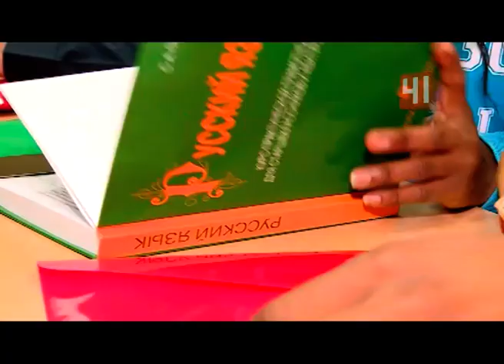Экзамен по русскому для иностранцев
Языковые барьеры разрушили:  в Екатеринбурге прошла олимпиада по русскому языку  среди иностранных студентов

Знания демонстрировали 200 человек из 70 стран мира.

Все флаги в гости к нам. Так далеко вглубь России многие иностранные студенты еще не забирались. Вьетнам, Румыния, Кот-д’Ивуар, Казахстан – география участников Олимпиады впечатляет. Все они приехали на Урал, чтобы показать, насколько хорошо знают русский язык. Студенты из Китая и Малайзии всю минувшую ночь провели над сборниками отечественных классиков. За минуты до начала студенты из Конго не выпускают из рук учебник по русскому – повторяют склонения. Именно они даются будущим нефтяникам труднее всего. А вот для местных преподавателей настоящая китайская грамота - это имена иностранных студентов. Олимпиаду среди студентов, для которых русский язык стал вторым родным, в Екатеринбурге проводят впервые. За партами учащиеся уральских, сибирских и московских вузов - всего 200 уроженцев 70 стран мира. Сперва участники пишут сочинение - час иностранцы рассуждают о том, как важно учиться на своих ошибках. Однако сами студенты от них на Олимпиаде застрахованы - им разрешают пользоваться словарем. Правда, это помогло не всем. Куда лучше студенты справились с устным экзаменом-собеседованием. Почти все получили высшую оценку. Результаты олимпиады теперь будут разбирать на ученых советах, а лучших грамотеев наградят бесплатным обучением